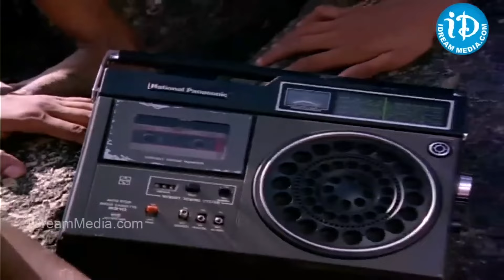అమ్మాయిలు స్నానం చేస్తుంటే చూసి.. | Telugu Super Hit Movie Scenes